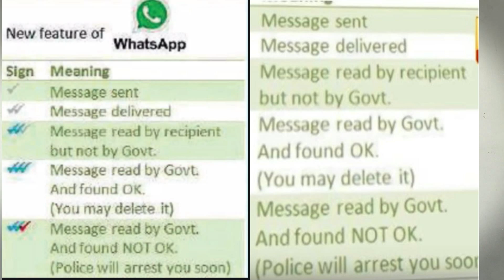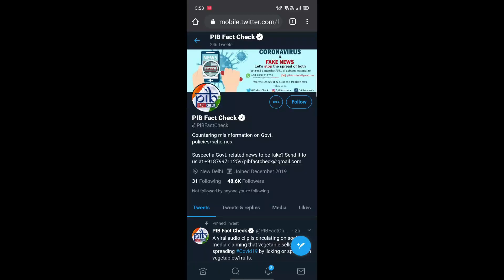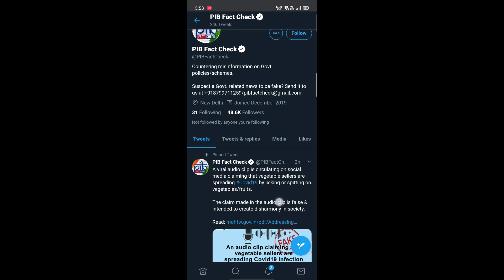WhatsApp Red Tick - New Update 2020 !!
Hello guys is video mein WHATSAPP ka ak new feature k bare mein discuss kiya hay jiska nam hay RED TICK! In dino yea rumour kuch zada hi share ho raha tha to mayne socha ak video banahi duin. To guys wo fake hay bilkul aur ayesa kuch nehi hay ki govt hamare phones ko check yea hack karega.